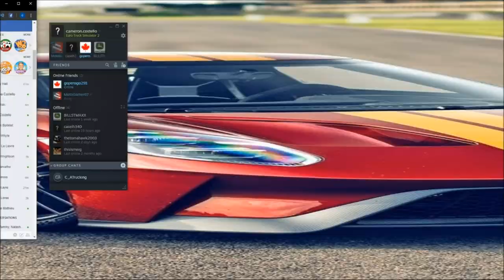ETS2 PROMODS [DEATH ROAD]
this road was really busy. we where stop at one point for 30-40 minutes.